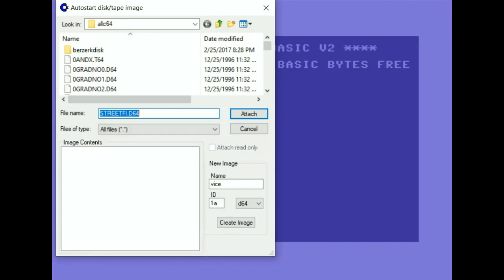Obscure Game Theater - Street Fighter - C64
- Can the C64 handle the first iteration of the Street Fighter series? Let's find out.